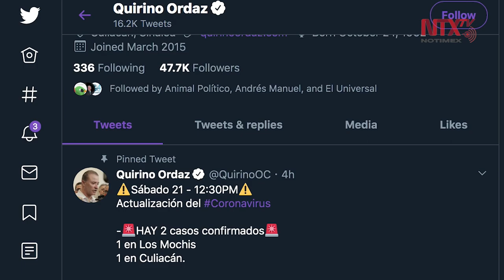Hija del gobernador de Sinaloa tiene COVID 19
A través de su cuenta de Twitter, el titular del Ejecutivo estatal explicó que la joven dio positivo a la prueba al regresar de Estados Unidos.